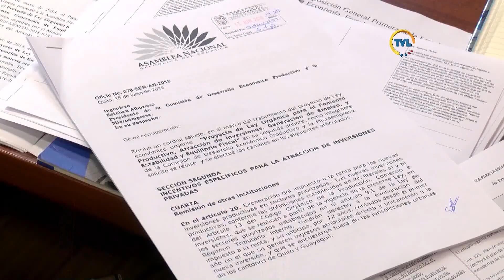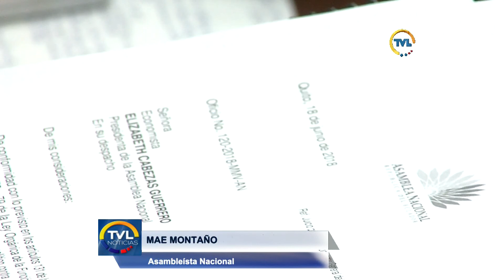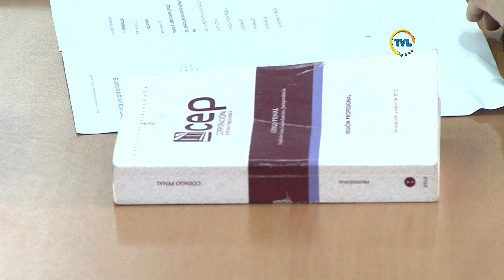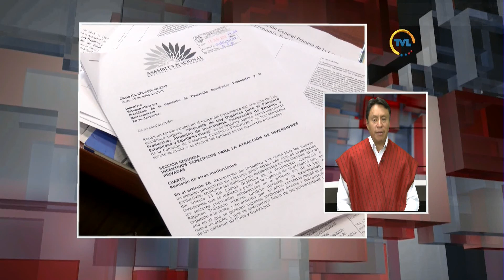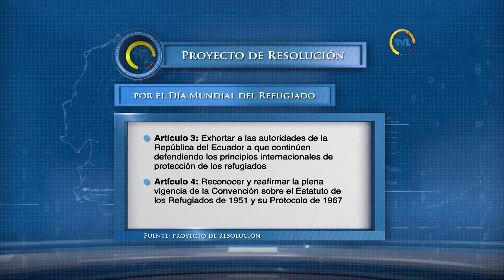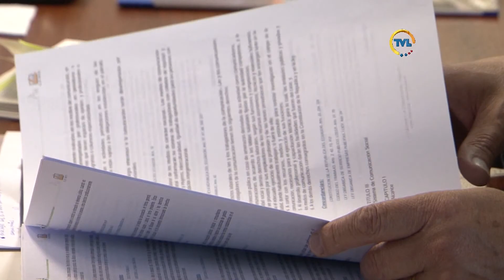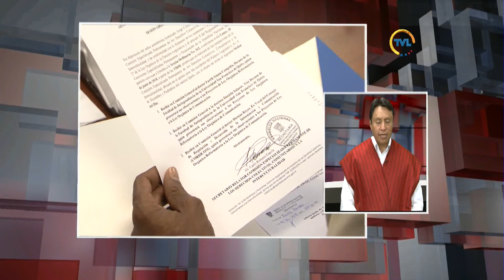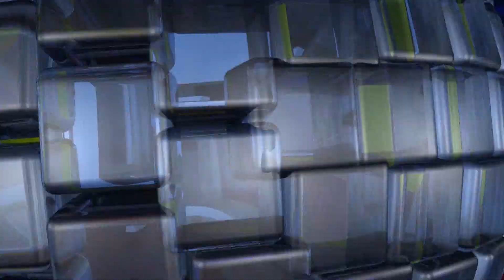TVL Noticias Emisión Central martes 19 de junio de 2018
Consejo de Administración Legislativa calificó a trámite pedido de juicio político contra Superintendente de Bancos Christian Cruz.

Listo cronograma para tramitar las reformas a la Ley de Tránsito.

Reacciones tras vinculación de ex Presidente Rafael Correa en proceso por presunto secuestro al activista político Fernando Balda.